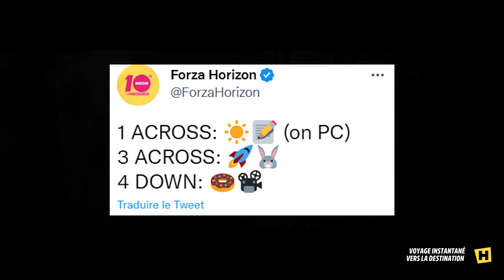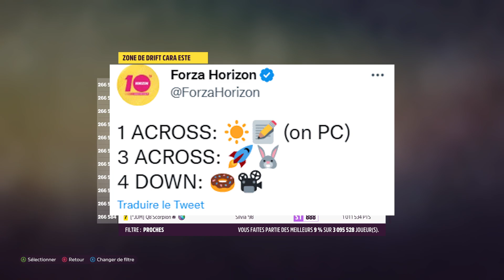Forza Horizon 5 : GRAPHISMES AMÉLIORÉS pour la Prochaine MISE A JOUR ?